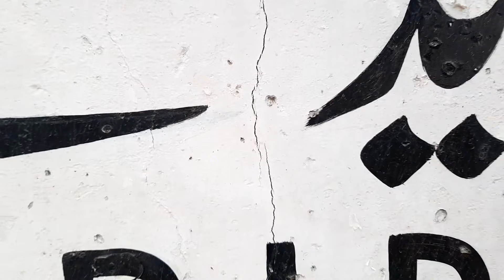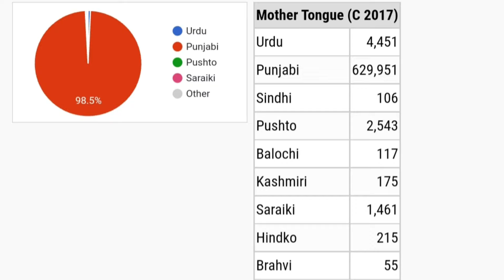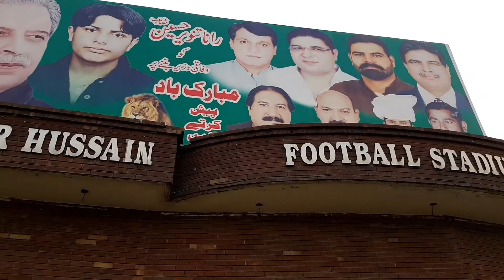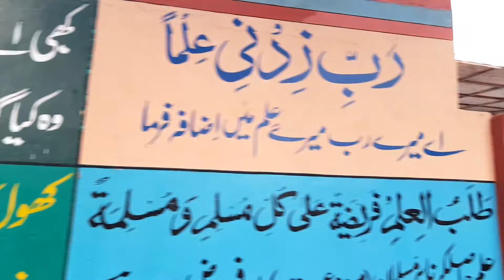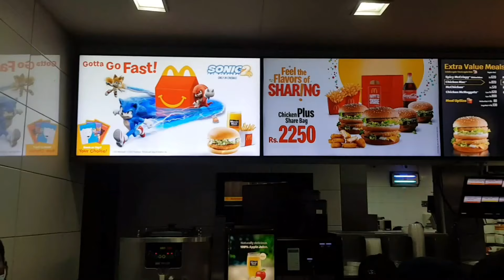History & Documentary of Muridke City | Muridke City Tour | مریدکے کی سیر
Ammar Jr